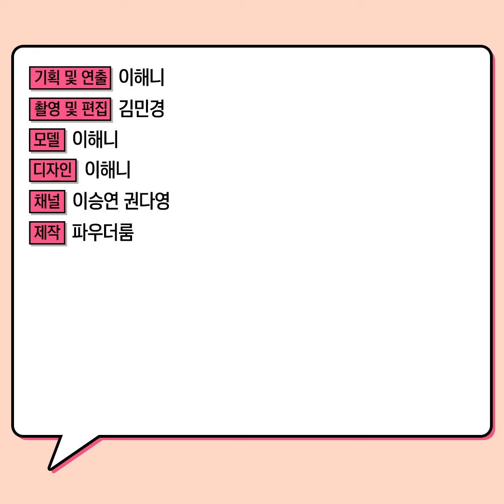집에서 한 네일 클라쓰ㄷㄷ 1분 순삭 시키는 니트 찰떡 체크 네일 | 1일 1네 | 파우더룸(POWDERROOM)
아~ 기다리고~ 기다리던
니트 계절이 찾아왔다!
니트와 찰떡인 체크 네일 모셔옴😎
룸메들 츄라이 츄라이 긔긔!!

💅🏻사용 제품
다이소 매트탑코트
에뛰드하우스 플레이네일 우아한브릭
아리따움 모디네일 블랙티라떼
에뛰드하우스 플레이롱샤인네일 트렌치누드